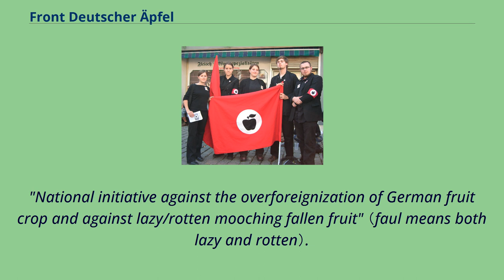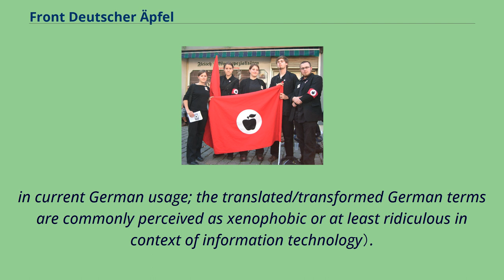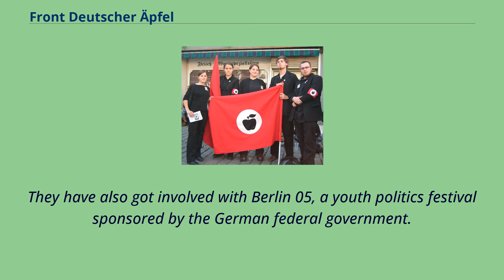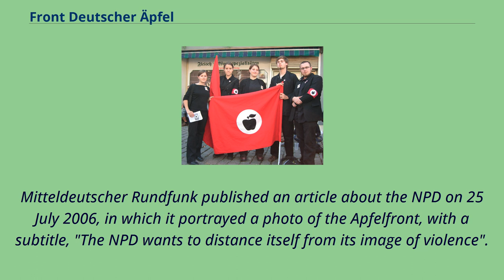Front Deutscher Äpfel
Anti-fascism_in_Germany
The Front Deutscher Äpfel （short F.D.Ä.; German for Front of German Apples）, also called Apfelfront （Apple Front） is a satirical organisation, founded in Leipzig in 2004.
It satirizes right extremist parties, especially the Nationaldemokratische Partei Deutschlands （NPD）.
In the style of former and existing right extremist organisational structures it is subdivided into numerous sub-groups like the youth organisation Nationales Frischobst Deutschland （NFD; National Fresh Fruit of Germany）,
the women's organisation Bund weicher Birnen （B.W.B.; League of Soft Pears, compare League of German Girls; Birne, pear, is a German colloquial term for head, "eine weiche Birne haben" （"to have a soft pear"）,
is synonymous to "being very stupid"） and many further local Gaue.
Apple Front activists in typical uniform with satirized right extremist symbols and bearing The Apple Front argues in favour of political requirements for purification of the German fruit crop.
The organisation describes itself as "Nationale Initiative gegen die Überfremdung des deutschen Obstbestandes und gegen faul herumlungerndes Fallobst" - translated
"National initiative against the overforeignization of German fruit crop and against lazy/rotten mooching fallen fruit" （faul means both lazy and rotten）.
The key demands of the organisation are: Termination of the overforeignisation of German fruit by engrafting of foreign species.
Closing the borders against tropical fruits （"Grenzen dicht für Fremdobst!" - English "Close the borders against foreign fruit!"）.
Elimination of lazy/rotten （compare faul above） windfall （"Macht Fallobst zu Mus!" - English "Make windfall to mush!"）.
The Apfelfront tries to use overly Germanized terminology in press releases and statements, at public demonstrations and on their website just like original right and extreme rig...